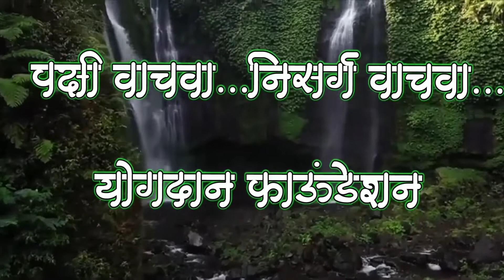थंडीच्या दिवसातला पाहुणा पक्षी सोन चिखल्या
pakahyachi mahiti
सोन चिखल्या पक्ष्यांची माहिती भाग.९८